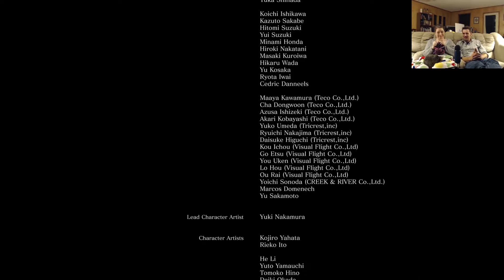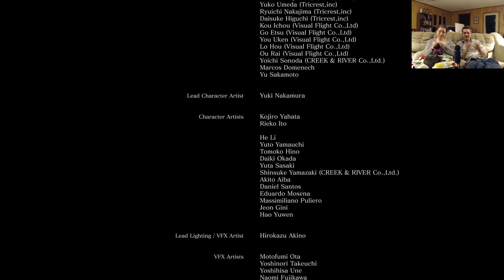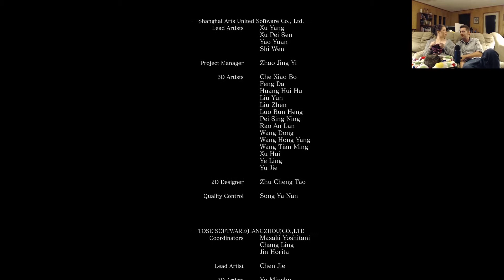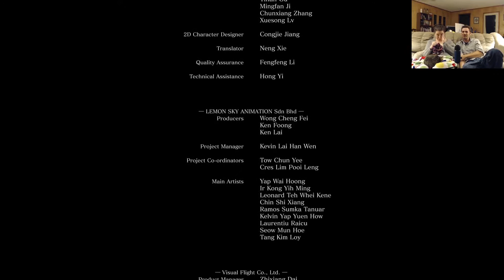Dark Soul 3 (PS4) Epi061 - Finishing up with Souls of Cinder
Having freshly defeated The Ringed City DLC, we move on to finish up the game and have a little fun in New Game+